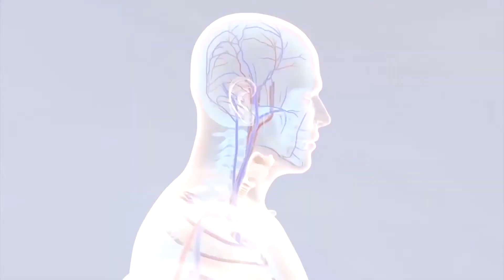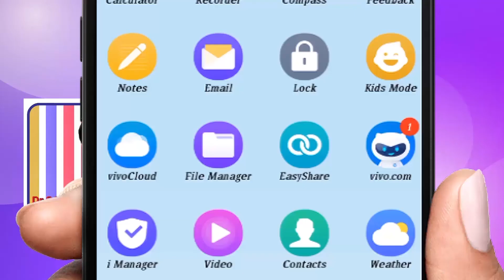5 నుండి12వ నెల వరకు బిడ్డ ఎదుగుదల ఎలా ఉంటుంది? (ఎపిసోడ్ -63) in గర్భధారణ - సుఖప్రసవం by Dr Samaram